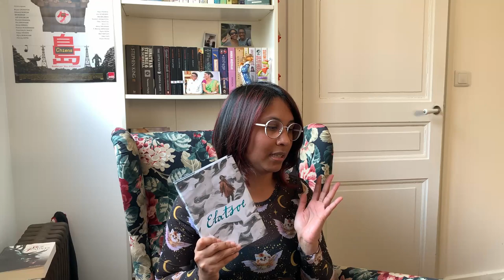[BILAN LECTURE] Avril 2021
Hello !

Voici mon bilan pour le mois d'avril :

00:00 Intro
00:30 A Sky beyond the Storm - Sabaa Tahir
01:25 Calamité - Brandon Sanderson
02:23 La piscine, les abeilles, la grossesse - Yoko Ogawa
03:55 Le choeur des femmes - Martin Winckler
05:38 La duperie de Guenièvre - Kiersten White
08:40 Elatsoe - Darcie Little Badger
09:46 Le roi des fauves - Aurélie Wellenstein
10:51 Le restaurant de l'amour retrouvé - Ito Ogawa

J'ai fait un lapsus sur la partie de La Duperie de Guenièvre. La série de Kiersten White "The Conqueror's Saga" reprend l'histoire de Vlad l'Empaleur, et non l'empereur x) voilà voilà.